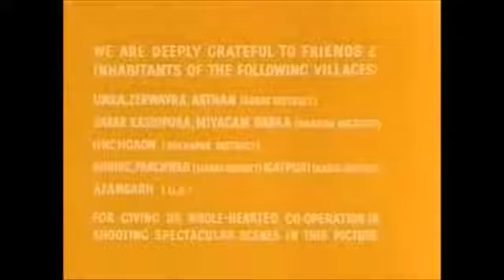Movie Studio Logos of 1940s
Major film studios

Universal Pictures
Universal Studios
Universal Filmed Entertainment Group
NBC Television Network
National Broadcasting Company
NBC Entertainment
WNBC-TV New York
NBCUniversal Owned Television Stations
NBCUniversal Television Group
NBCUniversal
Comcast

United Artists Corporation
Metro-Goldwyn-Mayer Studios
Metro-Goldwyn-Mayer
MGM Holdings Inc.

Warner Bros. Studios
Warner Bros. Entertainment
Time Warner
AT&T Inc.